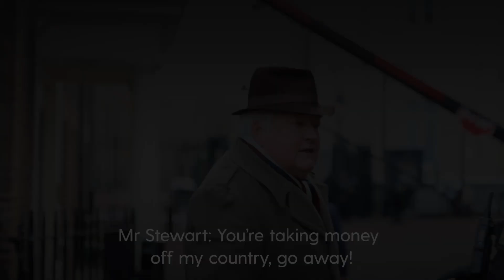Tory MP tells tortured campaigner to 'go back to Bahrain'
A campaigner who says he was tortured in Bahrain has made a complaint to the Conservative Party after MP Bob Stewart told him to “go back to Bahrain” during a confrontation.

Sayed Ahmed Alwadaei, the director of the Bahrain Institute for Rights and Democracy, alleges the comments were racial abuse and has also reported the incident to the police.